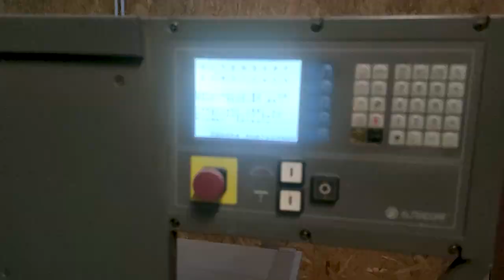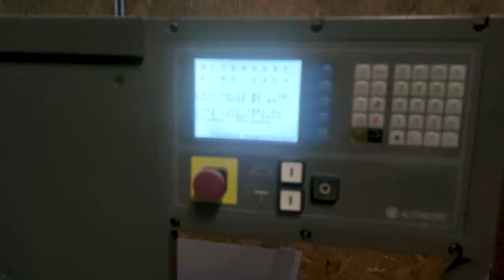🔥🪑 Oriane vend ses machines - scie à format / toupie / scie à ruban professionnelles à choper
[update]
Après des offres divers et quelques commentaires pas ultra sympa, Oriane a décidé de vendre ses machines autrement (moi je suis juste le messager :D )

Bonne fêtes à toutes et tous et à bientôt